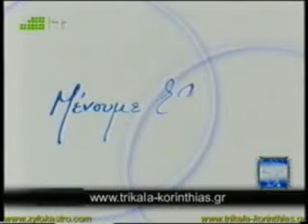Τρίκαλα Κορινθίας, στα χιόνια το Μένουμε Ελλάδα.flv